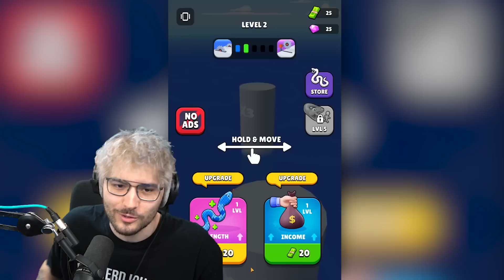ÜBERLEBE den SCHLANGENANGRIFF in Snake Run Race (NOOB vs. PRO)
Willkommen zu meinem Kanal! In diesem actiongeladenen Video erleben wir ein spannendes Abenteuer in "Snake Run Race" und stellen uns der ultimativen Herausforderung: dem SCHLANGENANGRIFF! Wer wird überleben - der NOOB oder der PRO?

In "Snake Run Race" treten wir in einem atemberaubenden Wettlauf gegen die Zeit an. Doch Vorsicht! Der Parcours ist nicht nur mit Hindernissen gespickt, sondern auch von hungrigen Schlangen bewohnt, die nur darauf warten, uns zu verschlingen.

Erlebt mit uns den Nervenkitzel, wenn wir uns durch enge Passagen schlängeln, über gefährliche Abgründe springen und Hindernissen ausweichen, während die Schlangen uns im Nacken sitzen. Wer hat das Geschick und die Schnelligkeit, dem Angriff der Schlangen standzuhalten und als Erster die Ziellinie zu überqueren?

Begleitet uns auf diesem aufregenden Rennen und seht, wie der NOOB und der PRO verschiedene Strategien einsetzen, um die tödlichen Schlangen zu überwinden. Wer wird die Oberhand behalten und das Rennen für sich entscheiden?

Teilt eure Kommentare und eure Erfahrungen mit ähnlichen Spielen in den Kommentaren - euer Feedback ist uns wichtig!

Macht euch bereit, den SCHLANGENANGRIFF in "Snake Run Race" zu überleben. Wer wird die Herausforderung meistern und als Sieger hervorgehen? Verpasst nicht dieses adrenalingeladene Rennen zwischen dem NOOB und dem PRO!

Heute spielen wir das spannendste Handyspiel überhaupt - Snake Run Race! Kann Lars sich als die größte Schlange behaupten oder wird er als eine Minipython untergehen? Das erfahrt ihr heute im Video - ganz viel Spaß :3